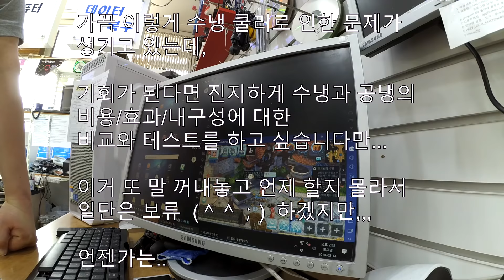CPU 수냉쿨러 고장 + "드드드득" 파워소음 + VGA 팬도 안돌아가고 ☆(＃××)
17년 10월 30일 영상
"CPU온도가 100도?? -수냉쿨러 고장난 건가요? 2년밖에 안된 ZALMAN 수냉인데 "... 와 똑같은 수냉쿨러가 또 문제가 생겨 들어왔습니다.
3년된,, 잘만 수냉인데,
잠깐 테스트해보기에는 온도가 높지는 않지만,
손을 대지 못할 정도로 뜨거워져서, 교체를 원하시네요..
하지만, 문제는 잘만 수냉뿐이 아니었다는..